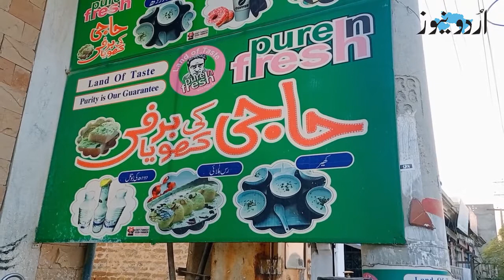WATCH and learn why Gujrat's Haji Barfi is very special | Urdu News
حاجی کی برفی کے نام سے مشہور پاکستانی ضلع گجرات کی یہ سوغات روایتی حلوائیوں کی نہیں بلکہ برطانیہ پلٹ پاکستانی جوڑے کی کاوش ہے۔
جانیں کہ میاں، بیوی نے یہ کامیابی کیسے حاصل کی اور ان کی برفی کیوں بہت خاص مانی جاتی ہے۔